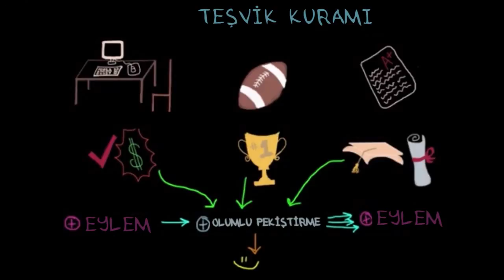Teşvik Kuramı (Psikoloji / Davranış)